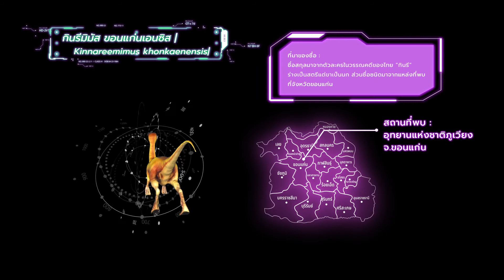กินรีไมมัส ขอนแก่นเอนซิส